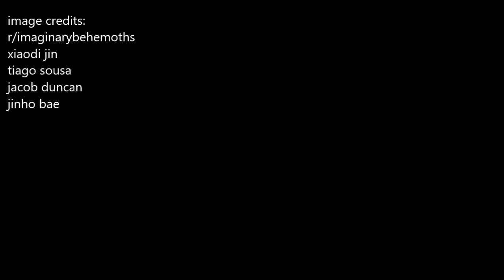When Giants Walked The Earth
I do not own or claim to own these images. Please support the original creators.

image credits:
r/imaginarybehemoths
xiaodi jin
tiago sousa
jacob duncan
jinho bae